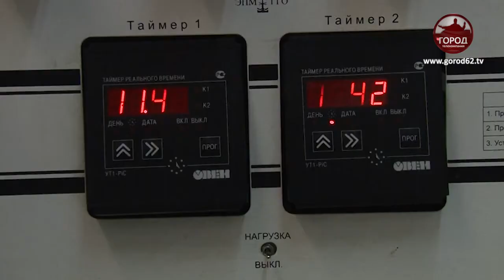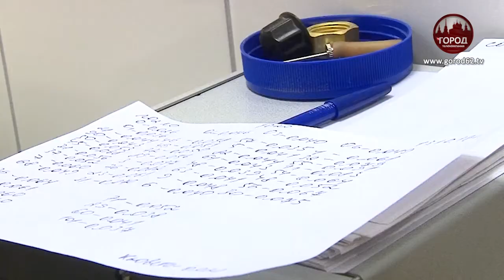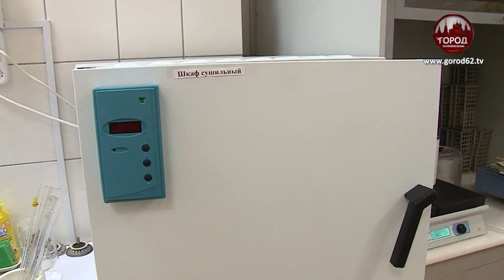ДЕНЬГИ НА ВОЗДУХ